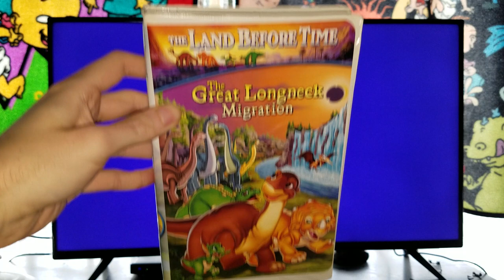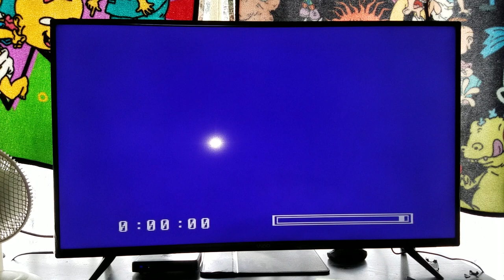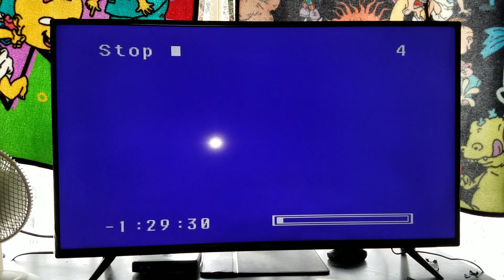Rewinding A VHS #38